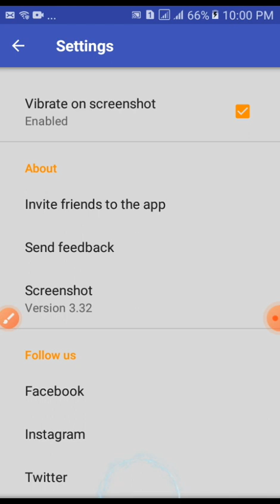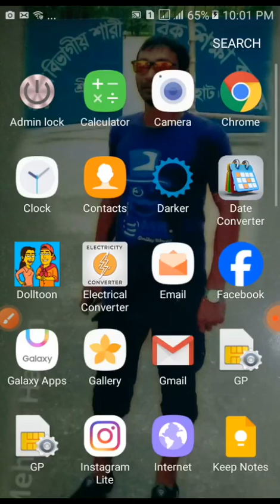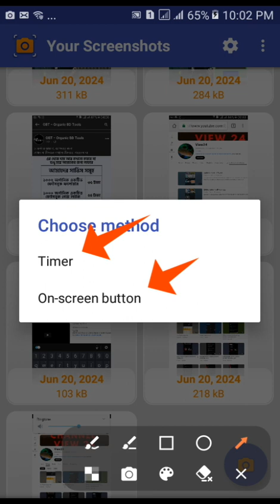Screen Short App